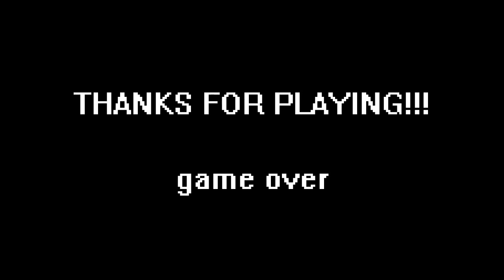GTLP: Guanthwei Plays: Farcry 3 Coop pt. 5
Guanthwei and Spooky bomb a bridge, explore a cave, and get sent back in time! Back in time TO KILL THEMSELVES!